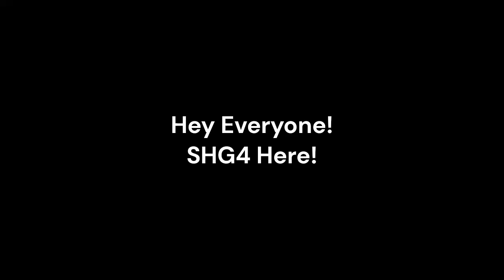QnA TIme Again!